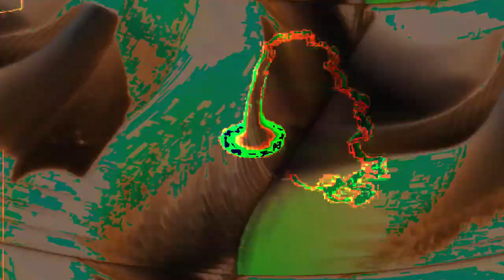[EPILEPSY WARNING] Movie 24 01 30 08h00m01s